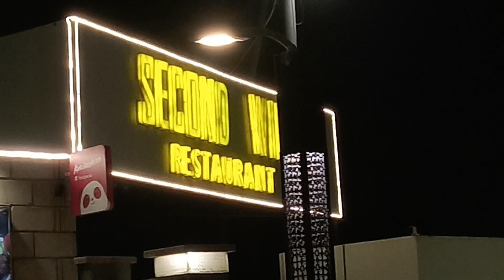Dinner At Second Wife 👰🏻 & Shehzada Salim Ki Shayari 👏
This video is a review of Dinner At Second Wife, a restaurant in model colony, Karachi. The food was amazing and the service was top notch. The restaurant is definitely worth a visit if you're in the area!

Pakistani food is a unique and delicious experience, and Dinner At Second Wife is a great place to try it. The restaurant has a menu that's full of amazing options, and the service is top notch. If you're ever in Karachi, be sure to visit Dinner At Second Wife!
In this video, we're dining at Second Wife restaurant in Model Colony, Karachi. We've ordered foodistan and Shehzada Salim ki Shayari. Enjoy!